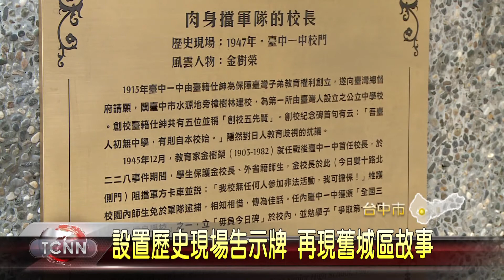大台中新聞 設置歷史現場告示牌 再現舊城區故事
為讓民眾更了解台中發展印記，市府設置「文化城中城歷史現場告示牌」，經過深入訪談，文史資料彙整之後，首波選定台中一中與金樹榮，一陽農園與楊逵等7處故事景點，1號在台中一中舉辦揭牌儀式，市長林佳龍及不少這些事件中的後代子孫都前來見證，場面相當溫馨。「以上新聞由top NEWS APP收看」